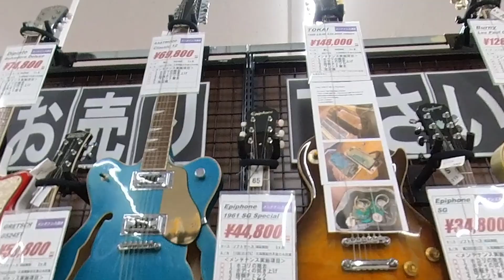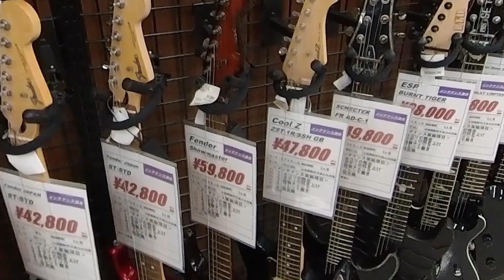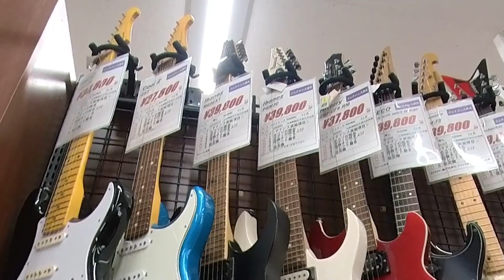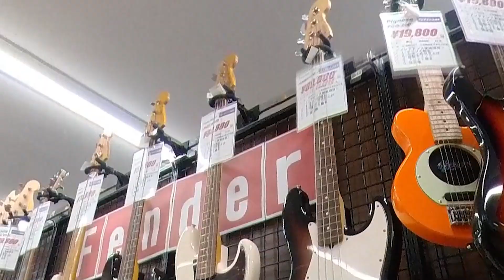Used guitar in 2nd hand shop Japan #7